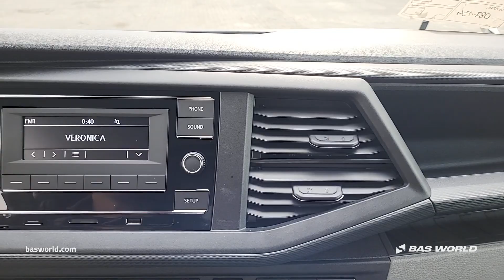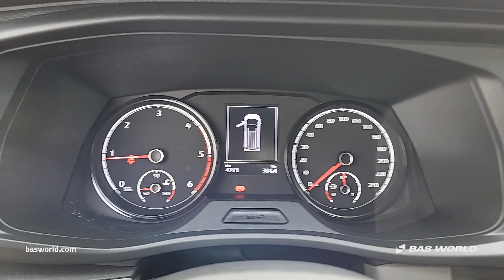70224375 Volkswagen Transporter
Volkswagen Transporter